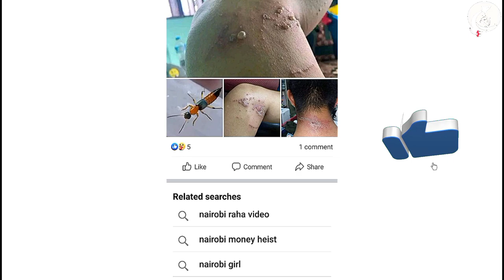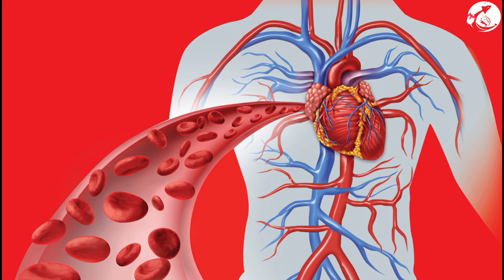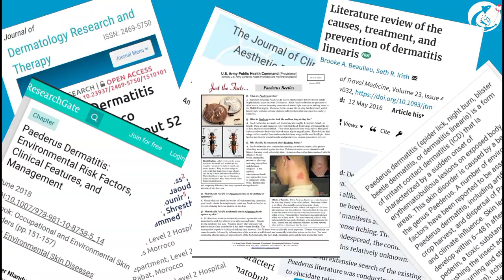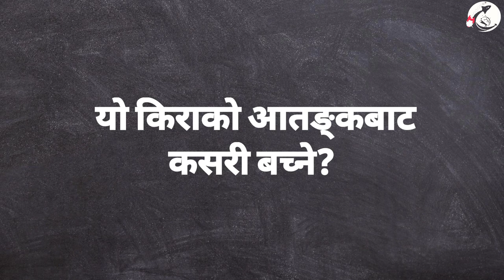Nairobi Fly ले टोक्दा emergency मा के गर्ने? Nairobi Fly bite treatment|Acid Fly treatment | Sujan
तपाईंलाई नाइरोबी फ्लाई किराले टोक्यों भने भिडियोमा भने जस्तै infected area मा साबुन पानीले मज्जाले धुनुहोस्। थेला उठेका छन् भने, छिट्टै नजिकैको क्लिनिक या हस्पिटल जानुहोस्। यो कीरामा हुने पेडेरिन नामक एसिडले गर्दा यस्ता घाउ र फोकाहरू देखिएका हुन्।
यो कीराबाट बच्न ५ वटा उपायहरू मैले यो भिडियोमा समावेश गरेको छु । यसका साथै थुप्रै वैज्ञानिक तथ्यहरु पनि भिडियोमा छ।

 1) नईरोबि फ्लाई (Nairobi Fly) - (0:00 - 0:56)
2) यो किराले कसरी एसिड सार्छ? (0:56 to 1:54)
3) भर्खरै अन्जानमा यो  किरा  आफ्नो  हातमा  मारे,
     अब के गर्ने? (1:54-2:37)
4) यो किरा मेरो छाला या लुगामा आई
     बस्यो भने के गर्ने? (2:37 - 3:00)
5) यो किराकाे आतङ्कबाट
     कसरी बच्ने? (3:00 - 4:10)